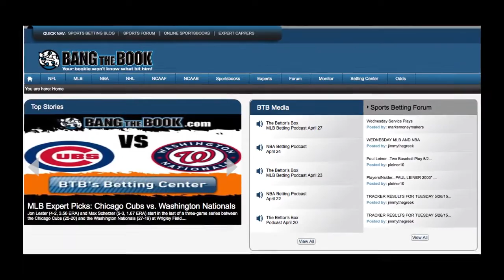Minnesota Vikings vs Denver Broncos Week 4 Pick, Prediction & Odds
Vikings vs Broncos NFL Pick and Prediction; Hoping to extend their undefeated record, the Denver Broncos (3-0) travel to take on the Minnesota Vikings (2-1). The NFL's leading rusher, Adrian Peterson (291 yards, 2 TDs), is a player to keep an eye on in this game. It will air Sunday, Oct 4 at 4:25 p.m. ET on FOX.